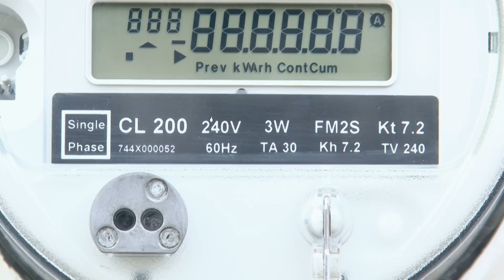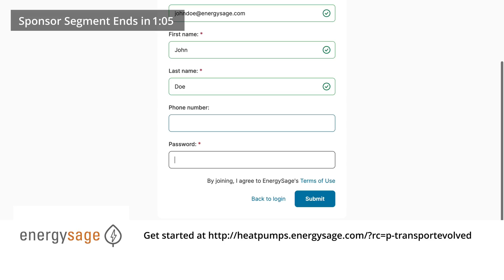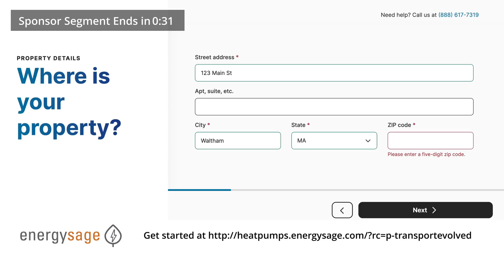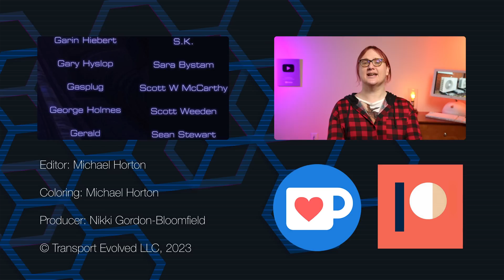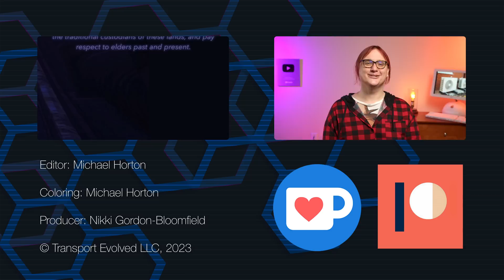Did Our Heat Pumps Survive Their First Winter?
It's nearly the end of our first winter season with heat pumps - so how has our heat pump system operated? Is it better than resistive heaters?

Here's what we've learned thus far, some of the challenges we experienced, and what we feel the benefits have been.

00:00 - Sponsor Preview
00:17 - Introduction
03:54 - What we'll cover
04:52 - Our home requirements were different
06:32 - The "Mouse" Incident
06:58 - After one winter.. it wasn't what we'd expected
07:33 - What was causing the problems
08:40 - Was it really the heat pumps? It's unlikely
10:43 - Sponsor Message
12:06 - The GOOD Bits of a heat pump!
15:19 - Thanks, and goodbye!
17:16 - Classic Mac Segment

Script, Presenter: Nikki Gordon-Bloomfield
Editor, Colorist: Michael Horton
Art and Animation: Erin Carlie
Producer: Nikki Gordon-Bloomfield